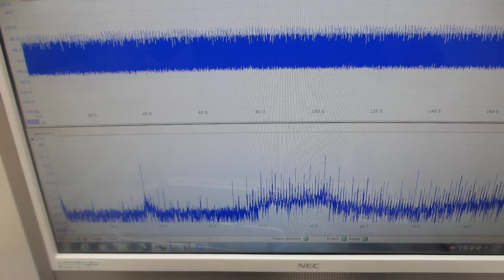超音波発振（スイープ発振、パルス発振）システム